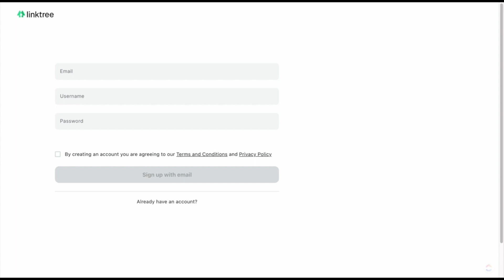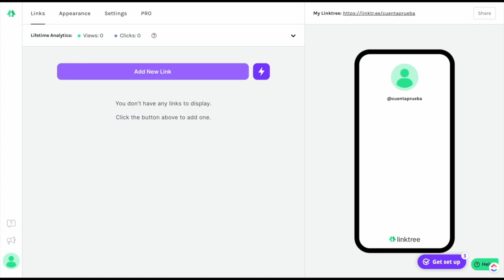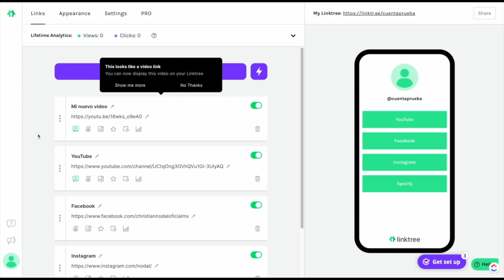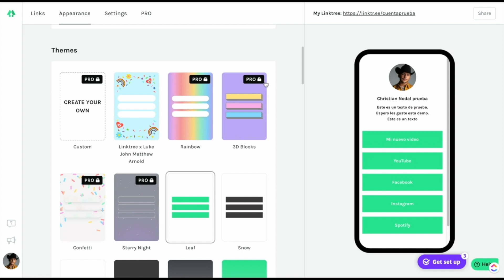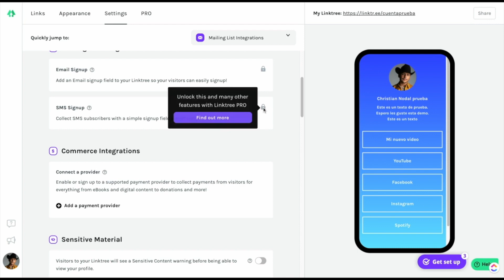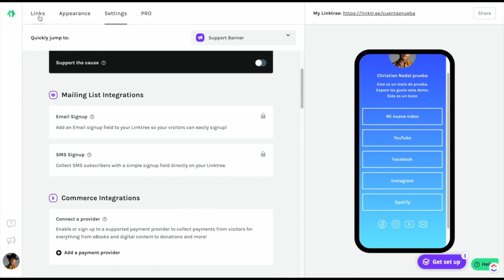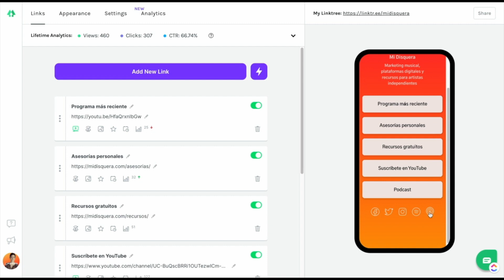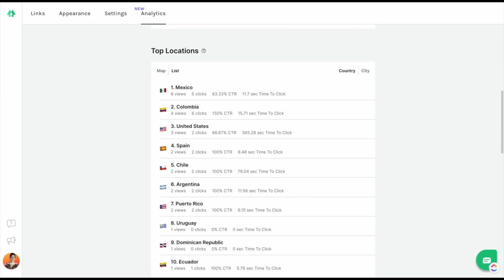Cómo optimizar el link en tu bio de Instagram - LinkTree demo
Cómo optimizar tu link en la bio de Instagram - LinkTree demo

Todos sabemos que Instagram no permite agregar enlaces o ligas en las publicaciones ni en las historias, y como además nos limita a un sólo enlace en la biografía, eso nos deja con opciones muy limitadas para compartir nuestra música, videos o cualquier tipo de contenido al que se acceda por medio de un link. Precisamente por eso han surgido en años recientes una gran variedad de servicios que ofrecen la creación de links únicos para albergar -a su vez- todos los enlaces a donde quieres dirigir a la gente que visita tu perfil.

En este programa hablamos de uno de los más usados, que es LinkTree.

00:00 Intro
01:39 Qué son las herramientas de links en bio y cómo funcionan
02:51 Qué es Linktree y cómo funciona
04:05  Pros de LinkTree desde su versión gratis
04:38 Limitaciones de LinkTree en versión gratis
05:00 Demo en pantalla
16:06 Cierre